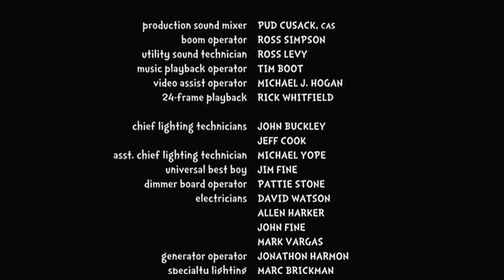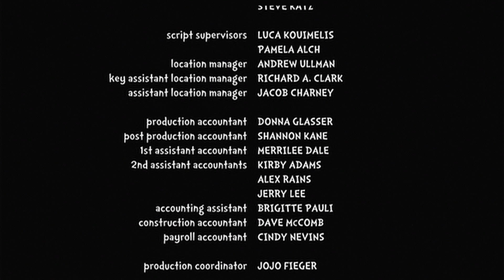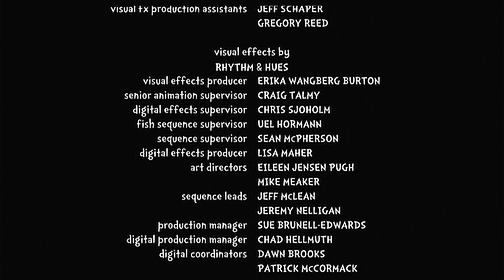The Cat In The Hat: End Credits Song (Smash Mouth) (2003)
The Cat In The Hat (2003 Film)